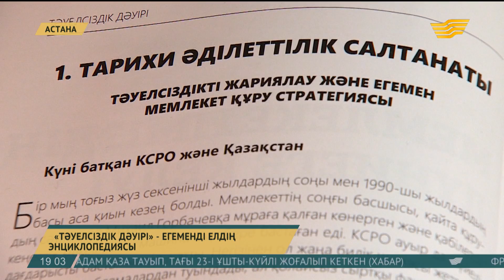Елбасы «Тәуелсіздік дәуірі» энциклопедиясын жазу себебін түсіндірді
«Тәуелсіздік дәуірі» – Егеменді елдің энциклопедиясы. Мереке қарсаңында жарық көрген Мемлекет басшысы Нұрсұлтан Назарбаевтың  жаңа кітабына зиялы қауым өкілдері осындай баға беруде.

Туынды тарихи публицистика жанрында жазылған. Қазақ және орыс тілдерінде басылыпты. Елбасы: «Бұл кітап – менің ұлы қолдаушым, кемел келешегіне, өзінің қазақстандық жолымен қарыштаған, жасампаз халқыма арналады!», – деп, оның мазмұнын сөз басында тарқатып айтқан. Сондай-ақ оны жазу себебін де түсіндіріп өтті.